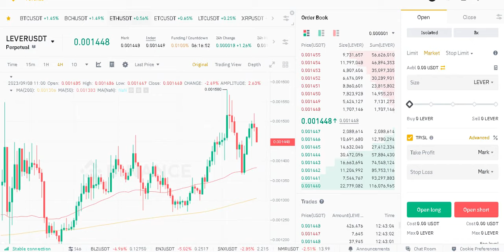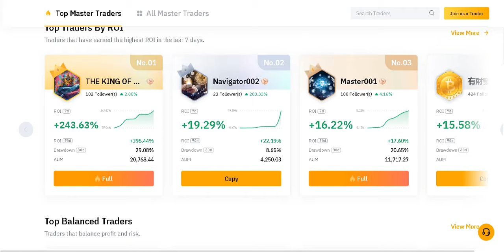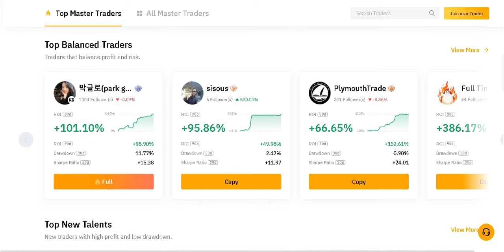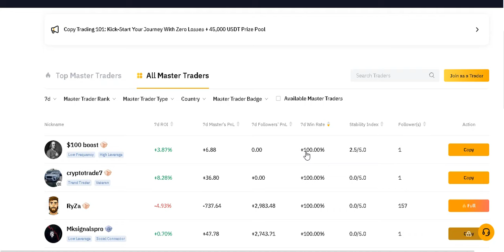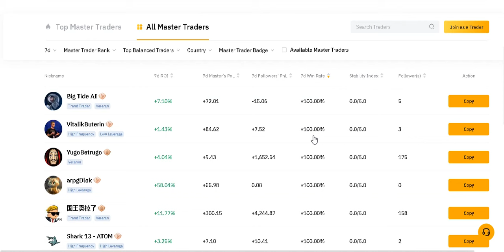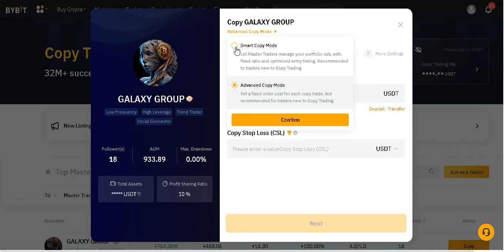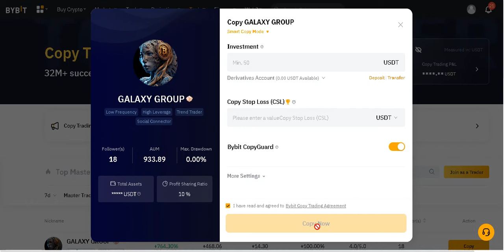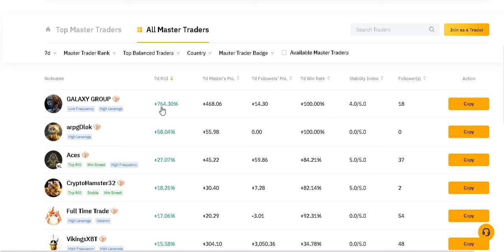CRYPTOTRADING//UBU NONEHO HABONETSE UBURYO BUZAJYA BWOROHERA BENSHI MUKUBYIKORERA//YUNGUTSE 700%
IRISOKO NIRYIZA CYANE KURICURURIZAHO KANDI RIGIRA FEES NKEYA CYANE CYANE KUBACURUZA MURI FUTURES TRADING.